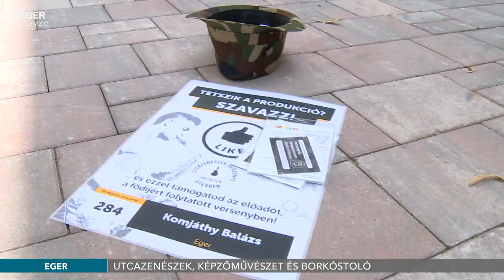Utcazenészek, képzőművészet és borkóstoló - 2020.09.11.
Az utcazenészek versenyét nyár helyett ősszel, míg az Egri Borút Egyesület VINO kóstolóját ezúttal a szüret ideje alatt rendezik meg. A két esemény – látványfestéssel kiegészülve – október első hétvégéjén lesz a belvárosban, illetve a Dobó téren. Erről, illetve a programokhoz kapcsolódó egyéb érdekességekről sajtótájékoztatón számoltak be a szervezők.